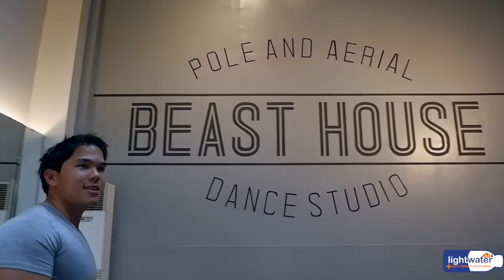I Try Pole Fitness with PGT Finalist Kristel De Catalina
Welcome on the road to FitCon Manila 2018.

Today we got a chance to learn a few tricks on the pole under PGT grand  finalist Kristel De Catalina. A fun activity that you can do  to still be active on your rest day from the gym.

With the goal of proving that pole is for everyone, we set off on an unexpected journey of self discovery. At first I had my doubts and it was very difficult but I actually managed to do some of the tricks, and despite the bruising and the falling down I had a ton of fun and I felt like I burned a ton of calories too!

Tune in  for more fun workouts to get you ready for FitCon Manila 2018

Special Thanks to Vitamin Boost PH and Light Water PH for keeping everyone hydrated during the shoot.

Important Links:

Beast House Pole and Aerial Studio
[ Check out their social media if you want to try pole fitness too!]

Kristel De Catalina
[Don't forget to support and vote for her on April 29 during the Pilipinas got talent grand finals!]

Here’s how to vote :

To vote via SMS, text PGT Kristel and send to 2366 for all networks. Only one vote per sim.

To vote via Google, go to google.com.ph and log-in using your Google account.

Type PGT Vote in the box, select photo of the finalist and submit. One vote per Google account is allowed.

Vitamin Boost Instagram- @vitaminboostdrink
LightWater Instagram- @LightwaterPH